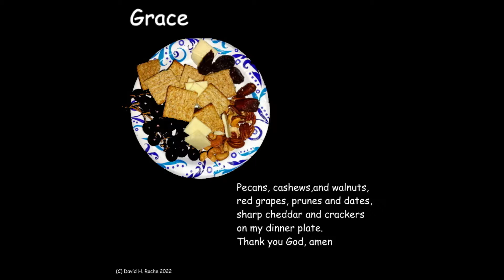Grace a short poem of thanks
"Grace a short poem of thanks"  Poetry and photography from Serendipity Studios (C) 2022